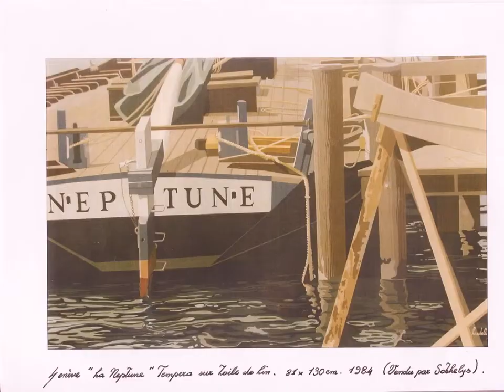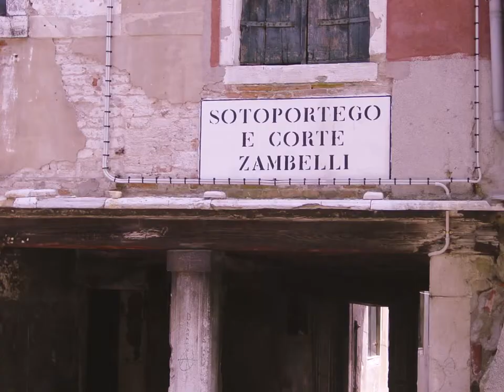GIORGIO ZAMBELLI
PEINTURES D'EAU